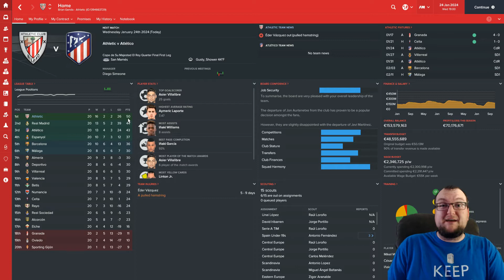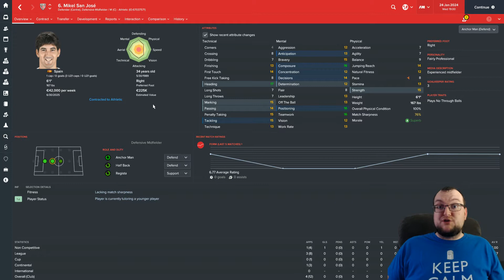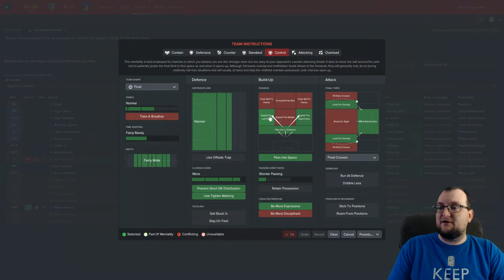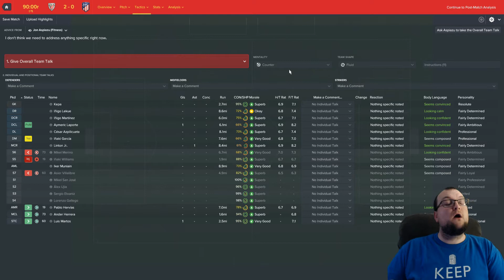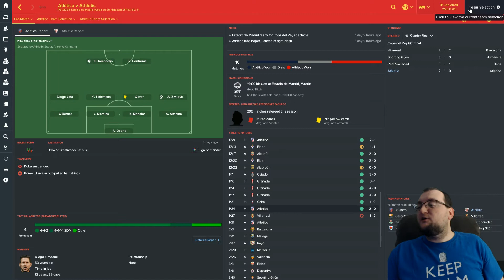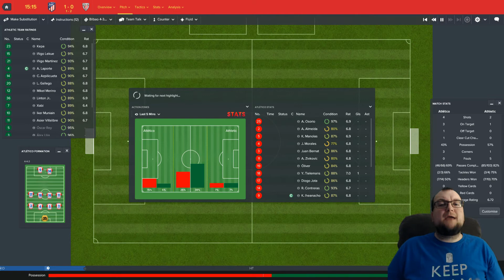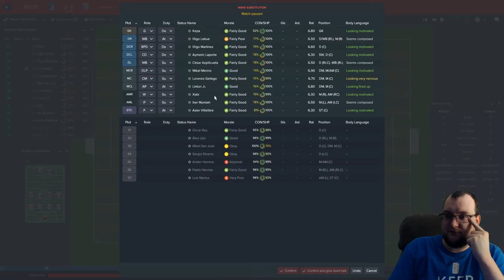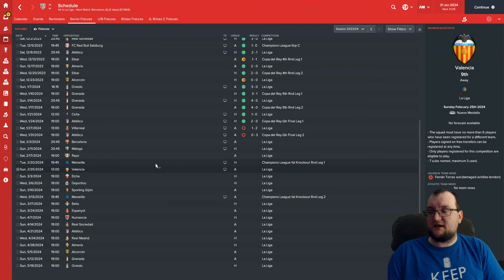Basque Boys | S08E07 | ATHLETIC RIVALS | Football Manager 2017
The Basque Boys - An Athletic Club Bilbao Challenge!